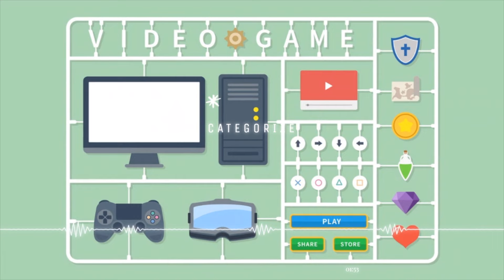著作権フリーBGM『Categorize』【発売日 / わくわく / オープニング / ローファイ / 作業用 / 配信用 / vlog music】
著作権フリーのオリジナルBGMです！
YouTube素材、作業用BGMなど自由にご利用ください！

【zukisuzuki - Categorize】

【利用規約】

・利用規約の範囲内であれば、商用・非商用に関わらず使用料無料でご利用いただけます

・クレジット表記、使用許諾については特別お願いしておりません(記載は自由です)

・定期的にチャンネル整理(動画削除)をしていますのでご了承願います

気に入った楽曲があれば反応いただけると嬉しいです

・公開中の音源はYouTube Content IDやJASRACなどの著作権管理団体への登録をしておりません(今後もする予定はございません)

・著作権フリーと題していますが著作権を放棄している訳ではなく、著作権はzukisuzukiに帰属します

・禁止事項 (1) 楽曲名称・作曲者名を偽る行為 (2) 音楽ファイルの無断販売 (3) YouTube Content IDやJASRACなどの著作権管理団体への登録  (4)「作業用BGMまとめ」などの創作性のないBGMコンテンツの転載

zukisuzuki
1987年生まれ。音楽家。Lo-Fi宅録家。
所属バンドはpotekomuzin。